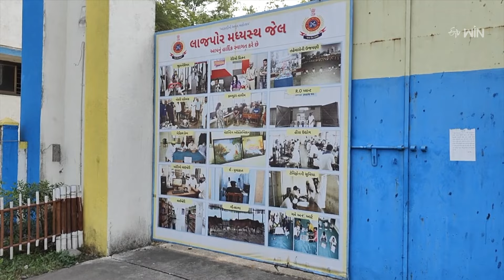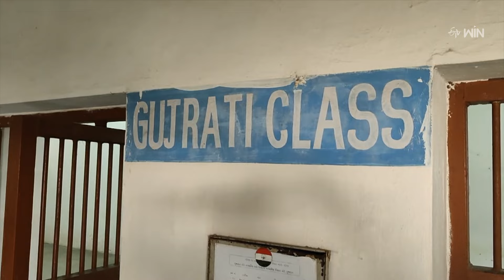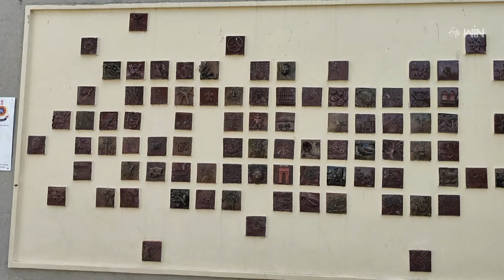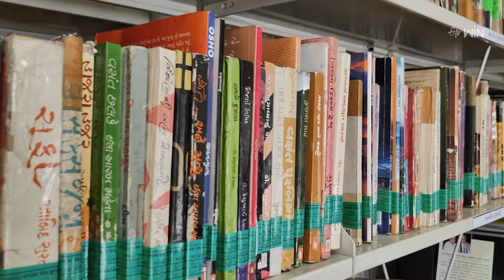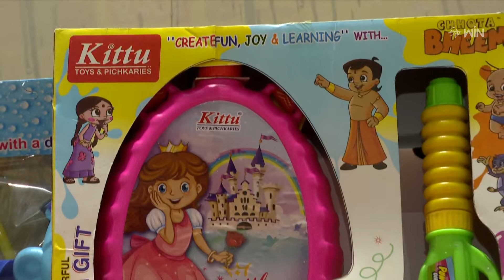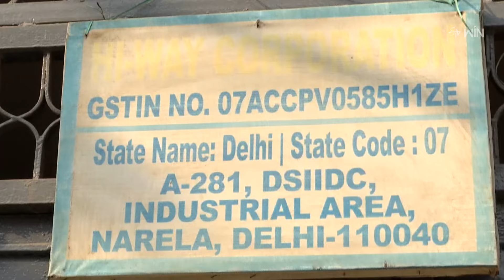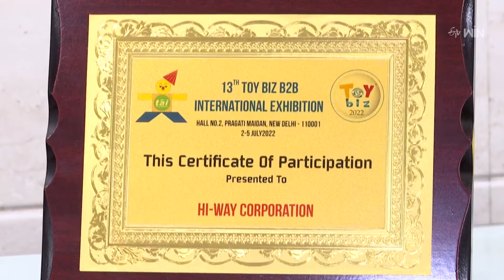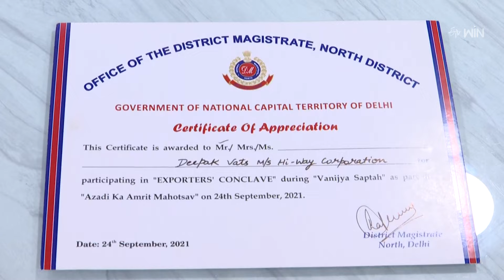Jayaho| Episode -112 | Inspiring Success Stories of Common People | జయహో | 23rd March 2024 | ETV Spl